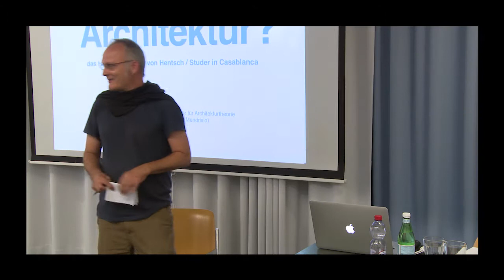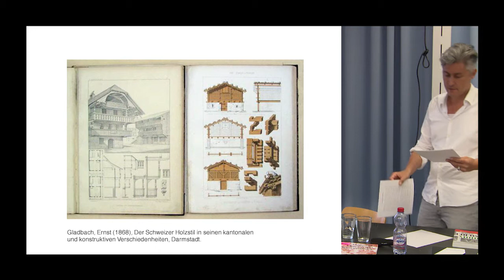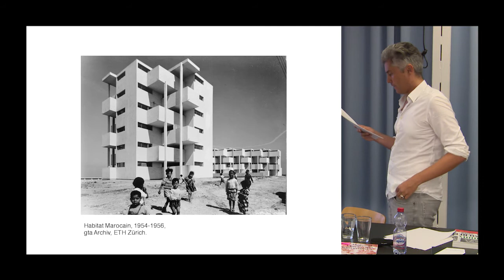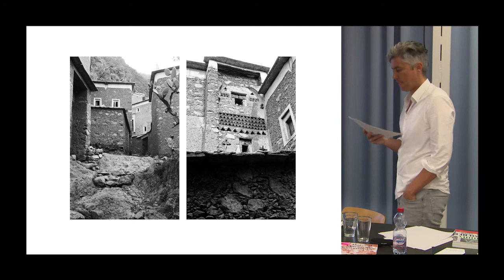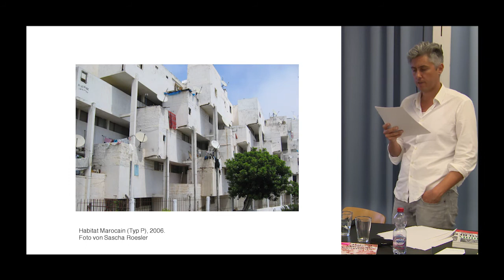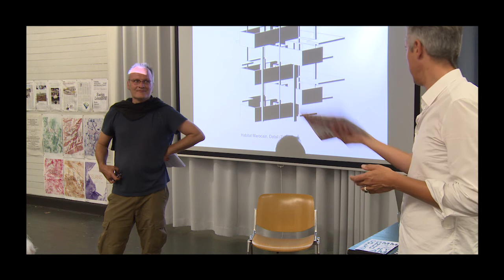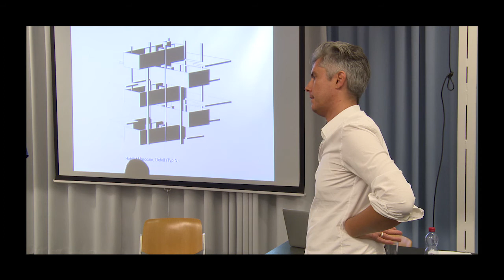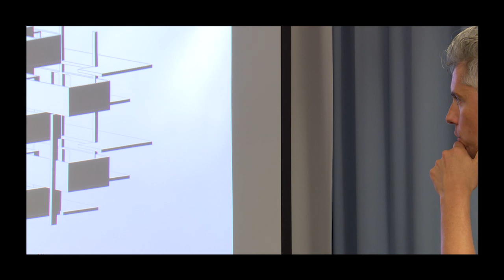Schweizer Architektur? Das Habitat Marocain.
Vortrag: Schweizer Architektur?
Das Habitat Marocain von Hentsch und Studer in Casablanca, von Sascha Roesler.

Sascha Roesler ist ein Architekt und Architekturtheoretiker. Aktuell hat er eine SNF-Förderprofessur für Architekturtheorie mit Schwerpunkt populäre Architektur und Urbanisierung an der accademia di architettura in Mendrisio (Schweiz) inne. Zusammen mit seinem Team forscht er interkulturell vergleichend zu passiven Formen der Klimatisierung in zeitgenössischen Städten des globalen Südens. In den Jahren zuvor war er Dozent für Architektur und Konstruktion an der ETH (Zürich und Singapur). Roesler ist Autor der ersten Wissenschaftsgeschichte der ethnografischen Forschung der modernen Architektur (“Weltkonstruktion“, Berlin 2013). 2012 wurde er mit dem Swiss Art Award in der Sparte Architektur ausgezeichnet. 2013 hat er im Architekturforum Zürich die Ausstellung “Habitat Marocain als Modell“ kuratiert.